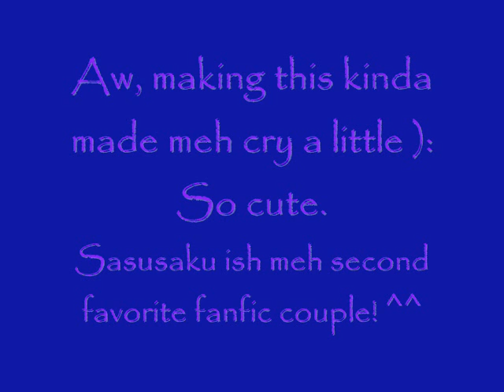.Melodies:: sasu&saku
OMg, the boy band that made this song is RLLY old. It's O-Town O-o so yeah. Enjoy!